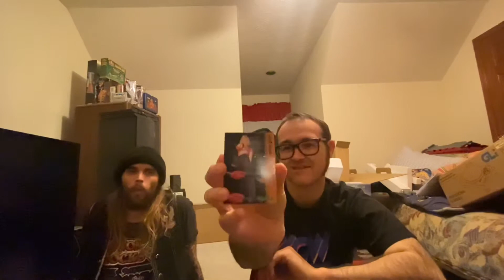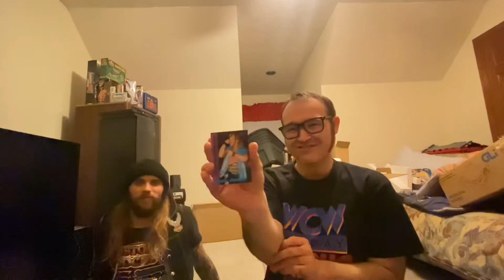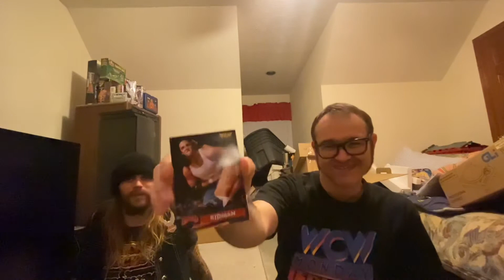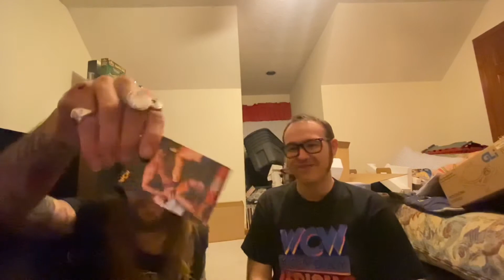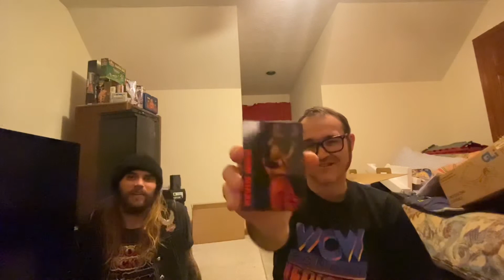Opening WCW/nWo cards from 98 w/Derek!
Derek and myself opening vintage WCW/nWo cards from 1998/1999.

Follow Derek’s band Ancient Days on Instagram: @ancient_days666 and pre-order the album